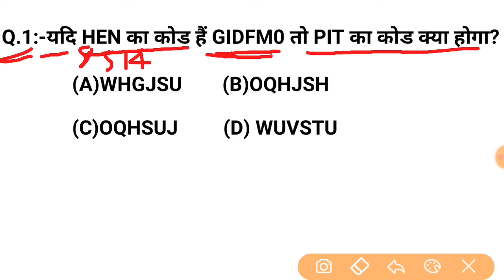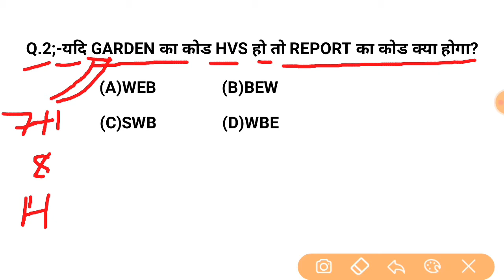Reasoning Short tricks part-71| Reasoning trick hindi for- NTPC, SSC CGL, CHSL, & all exams 2020